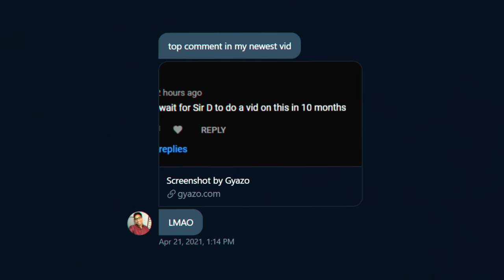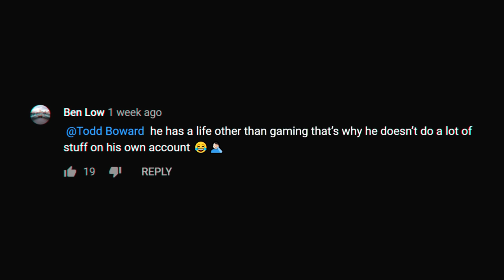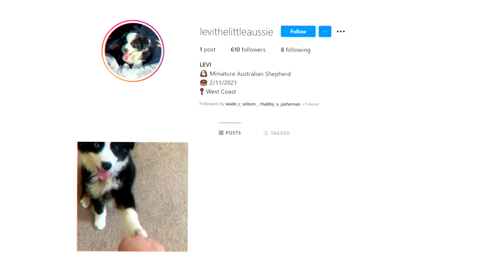I used the Heir Apparent Catalyst and it's literally impossible to die lol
More Heir Apparent goofiness, except for this time I am using the catalyst that was released alongside jardian james.